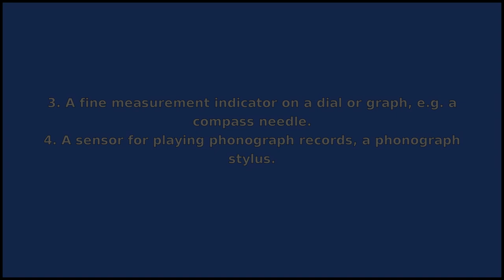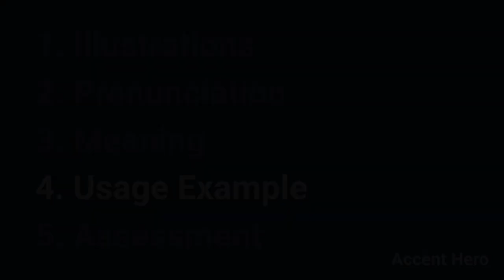NEEDLE - Meaning and Pronunciation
How to pronounce needle?

This video provides examples of American English pronunciations of needle by male and female speakers.
In addition, it explains the meaning of needle through a dictionary definition and several visual examples.

IPA Transcription of needle is /nˈidəl/.

Definition of needle according to Wiktionary:
needle can be a noun, a verb or a name

As a noun needle can mean:
1. A fine, sharp implement usually for piercing such as sewing, or knitting, acupuncture, tattooing, body piercing, medical injections, etc.
2. Any slender, pointed object resembling a needle, such as a pointed crystal, a sharp pinnacle of rock, an obelisk, etc.
3. A fine measurement indicator on a dial or graph, e.g. a compass needle.
4. A sensor for playing phonograph records, a phonograph stylus.
5. A needle-like leaf found on some conifers.
6. A strong beam resting on props, used as a temporary support during building repairs.
7. The death penalty carried out by lethal injection.
8. A text string that is searched for within another string.

As a verb needle can mean:
1. To pierce with a needle, especially for sewing or acupuncture.
2. To tease in order to provoke; to poke fun at.
3. To form, or be formed, in the shape of a needle.

As a name needle can mean:
Surname.

If you'd like to test your pronunciation of needle, check out Accent Hero's real-time pronunciation feedback tool: